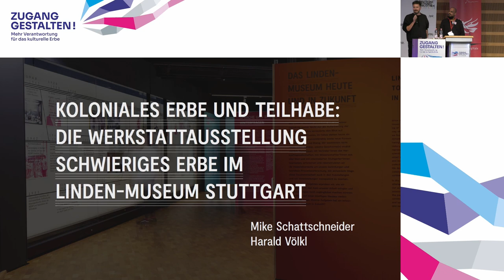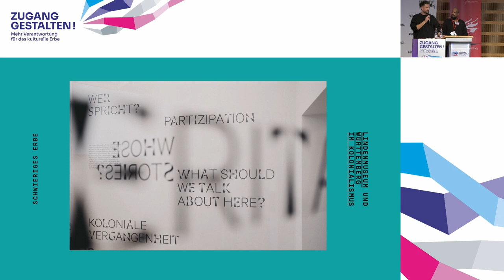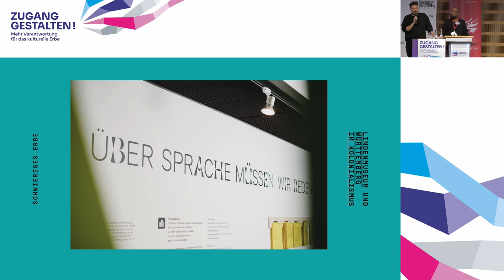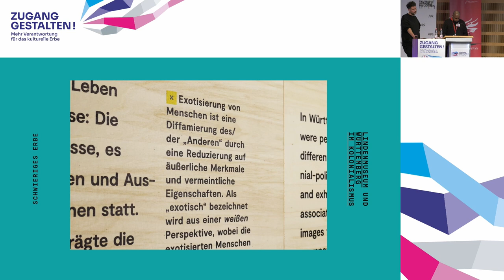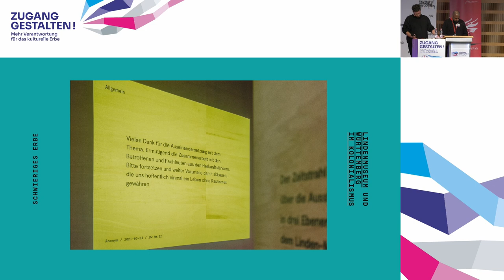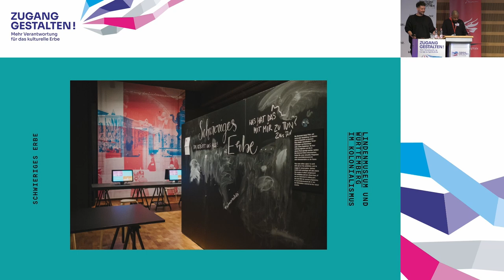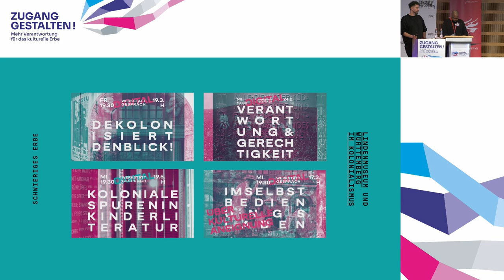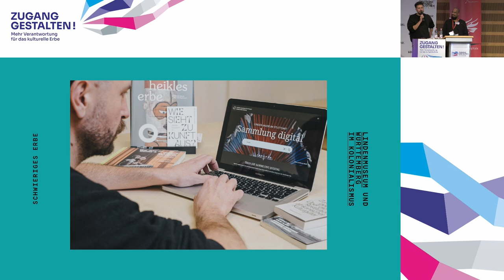ZG 2021 // Mike Schattschneider & Harald Völkl Vortrag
Mike Schattschneider & Harald Völkl: Koloniales Erbe und Teilhabe: Die Werkstattausstellung „Schwieriges Erbe“ im Linden-Museum Stuttgart